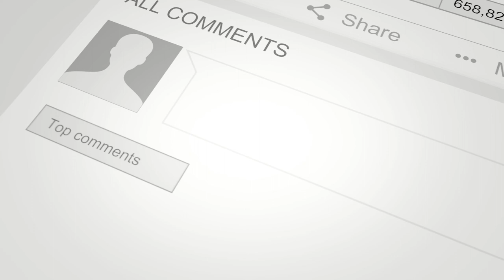Fidelity Weekly (Episode 7): Settle Matters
Are we shaking tables or mending them? Let us settle it now and wait no longer.

Which side are you on? You need to declare it now and not be fishy, lol.

Play along and tell us which side you belong to in the comments